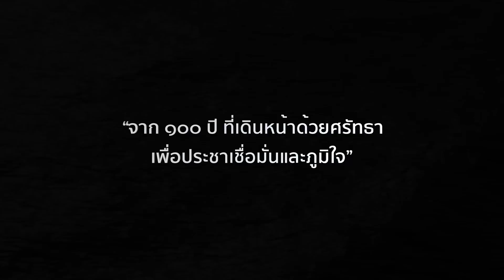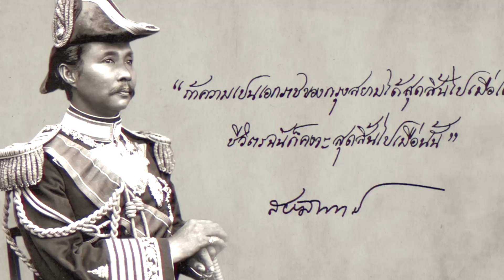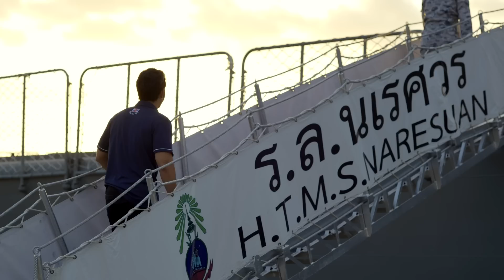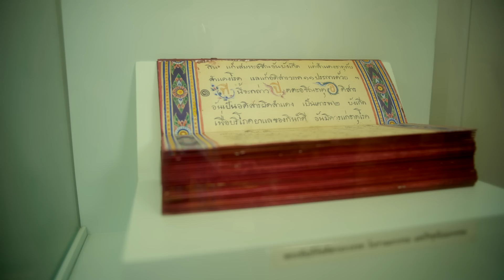"กองทัพเรือที่ผมได้เห็น" อาร์ต พศุตม์ สารคดีวันกองทัพเรือ 2565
“จาก ๑๐๐ ปี ที่เดินหน้าด้วยศรัทธา เพื่อประชาเชื่อมั่นและภูมิใจ”
สารคดีเนื่องในวันกองทัพเรือ ๒๐ พฤศจิกายน ๒๕๖๕
     สารคดีที่บอกเล่าเรื่องราวผ่านอาร์ต พศุตม์ ศิลปินที่มาร่วมกิจกรรมจิตอาสากับทหารเรือ แล้วได้ออกตามหาความหมาย จิตวิญญาณของทหารเรือผ่านเรื่องราวต่าง ๆ ที่เกิดขึ้นในกองทัพเรือ ซึ่งได้สะท้อนให้เห็นว่าทหารเรือนั้นมีองค์ ‘เสด็จเตี่ย’ เป็นที่ยึดเหนี่ยวมาอย่างยาวนาน ภารกิจหน้าที่ทั้งด้านความมั่นคงและการช่วยเหลือประชาชนนั้น ทหารเรือทุกนายต่างทุ่มเท ทั้งที่มีให้เห็นและหลายคนไม่ได้รู้ได้เห็น ล้วนมาจากความศรัทธาที่พวกเขามี แม้หลายครั้งที่มีคลื่นลมถาถมเข้ามามีมาอย่างต่อเนื่อง..ทหารเรือทุกนายก็ไม่เคยย่อท้อ เพราะเป้าหมายของพวกเขาคือ การเป็น “กองทัพเรือที่ประชาชนเชื่อมั่นและภาคภูมิใจ”
ผลิตโดย คณะกรรมการจัดทำสารคดีและสื่อโทรทัศน์กองทัพเรือ
กองทัพเรือ พฤศจิกายน ๒๕๖๕